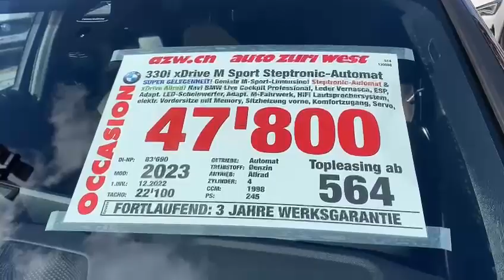BMW 330i xDrive Steptronic M Sport